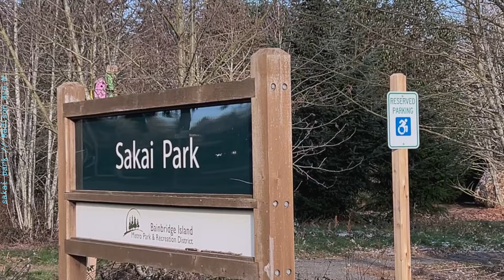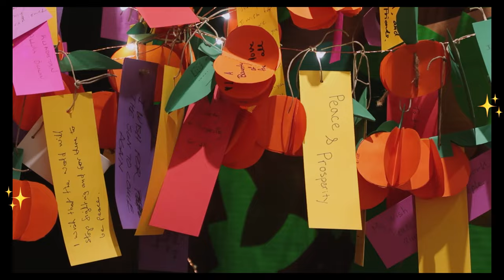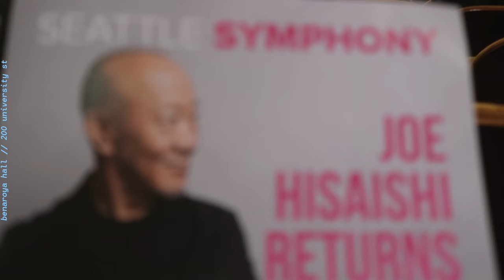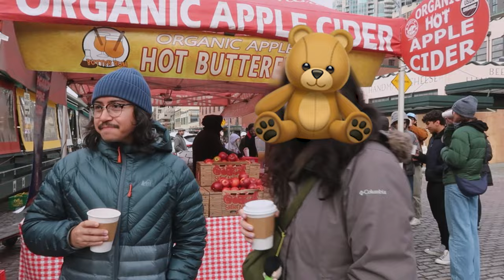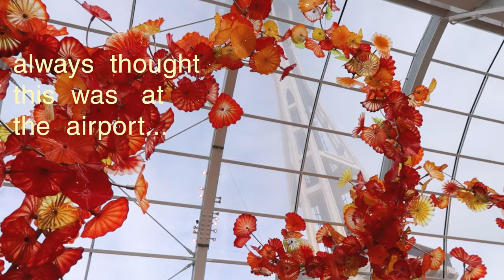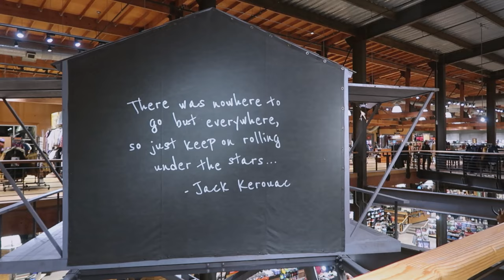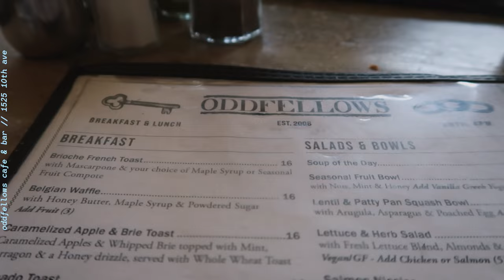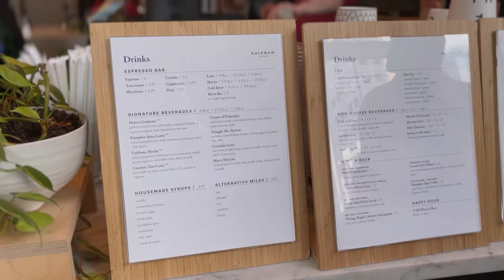seattle | bainbridge, pike place, space needle, capitol hill, fremont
Hi there~ thank you for tuning in 💙

We’re back with a travel vlog—Seattle edition.  I haven’t been since ~10 years ago, and I haven’t experienced that type of cold since I left Korea. So it was definitely refreshing (?) to be here. 😆

My friends and I had a great time exploring the city and trying out different eats and coffee~ As much as my stomach was happy, I think my eyes had a happier time from seeing all the lovely waterfront views Seattle has to offer. 💙

Day 1 POIs
📍 Bainbridge Island
📍 Pegasus Coffee
📍 Sakai Park
📍 Ba Sa
📍 Bainbridge Museum of Arts
📍 Nana’s Green Tea
📍 Benaroya Hall - Joe Hisaishi Concert

Day 2 POIs
📍 Retreat
📍 Beecher’s Handmade Cheese
📍 Piroshky Piroshky
📍 Chihuly Garden and Glass
📍 Museum of Pop Culture
📍 Space Needle
📍 Biang Biang Noodles
📍 Starbucks Reserve and Roastery
📍 REI Seattle Flagship Store

Day 3 POIs

📍 Overcast Coffee
📍 Zions Gate Records
📍 Elliot Bay Book Company
📍 Oddfellows
📍 Molly Moon’s Homemade Ice Cream
📍 Rapha
📍 Fremont Troll
📍 Milstead & Co.
📍 Gas Works Park
📍 Serious Pie

Day 4 POIs
📍 Storyville Coffee
📍 Fulcrum Coffee Roasters

Timestamp
00:00 Preview
00:16 Intro
01:23 Bainbridge
04:02 Nana and Joe
04:49 Checking In
05:16 Retreat + Green Lake
05:37 Pike Place
06:32 Seattle Center Museums
08:22 Space Needle
09:10 Noodles + Starbucks + REI
09:56 Capitol Hill
11:15 Fremont
12:35 Gas Works Park
13:20 Outro

Production & Equipment
iPhone 13 Pro / Canon G7X Mark II / GoPro HERO11 / Adobe Premiere Pro